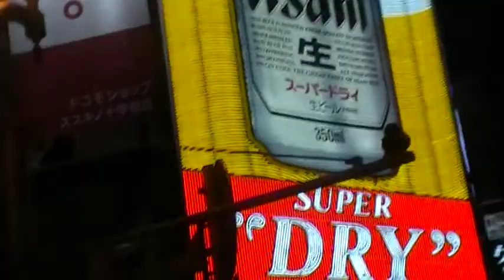Sapporo Walking Downtown At Night